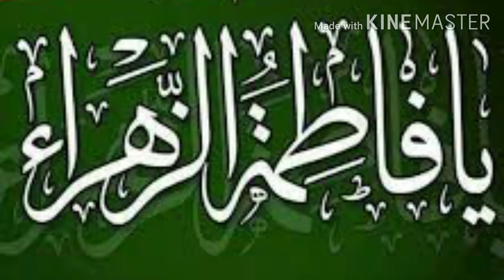شان سیدہ فاطمہ و امام عالی مقام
qari abdul ghafoor jamatti